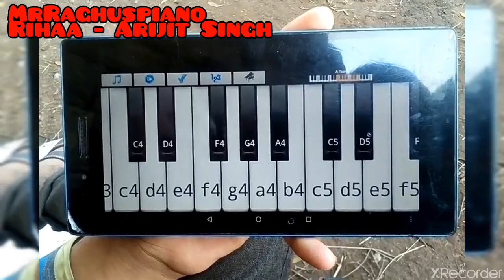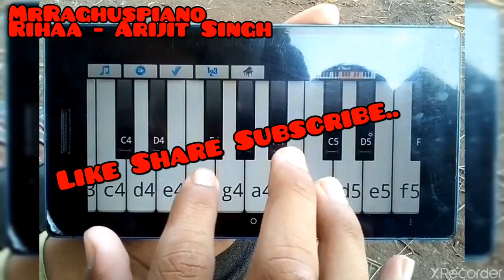Rihaa | Arijit Singh | Piano cover | MrRaghuspiano MRP🎹 | New 2020 | Oriyon Music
🎵Rihaa :- The first independent music/non film music of the 🖤ARIJIT SINGH🖤.
Very excited about releasing this video 😇🤗

🎹Piano cover by Raghuvir Gondaliya - RG.
on MrRaghuspiano - MRP

Credits 👇👇
Song : Rihaa
Singer : Arijit Singh
Music : Arijit Singh
Lyrics : Shloke Lal
Music Label : Oriyon Music by Arijit singh
Concept : Koyel Singh

Lyrics :-

Man man chala
Yeh na ruka kuchh dikha naya
Man chala wahaan ho
Kaidi hoon main
Man bediyan kholta nahi
Chhodta nahio ho

Hassa sa chehra hoon
Yaadon mein gehra hoon
Kya chahiye bolo
Ik pal mein lamha hoon
Ek pal mein tanha hoon
Kya chahiye bolo

Mujhe apna le
Teri rooh mein mujhko mila
Kar de tu rihaa ho
Andhera hoon
Milkar ke haan kar le tu subah

Hai din bhar bechini
Paagal kare teri kami
Teri dhun se gira
Hai mera har ik sira
Jaye na khalipan mera
Khalipan mera

Tu mile jo main kho jaun
Tujhmein khud hi ko paun
Ghata tu main dhara
Baras ho ja mera
Khalipan mera

Soona sa angan hoon
Paagal sa saavan hoon
Kya chahiye bolo
Khud ko sikhata hoon
Khud bhool jata hoon
Kya chahiye bolo

Kauke paunda bole
Ghum ghumiyechi
Chup madar ghad pudiyechi
Pagar paar hoye nishash
Poshash boge chunaar
Hole abijogi tui chash

Jajjar diye tui ami ude jayi
Jajjan niye udao hariye jayi
Jattar dhoro ontor jude jaye
Chattan diye jaye

Jattar tor rupe hariye jayi
Jattar kolponasha chai
Jattar tor shonge lagte chai
Amar kolpona ho